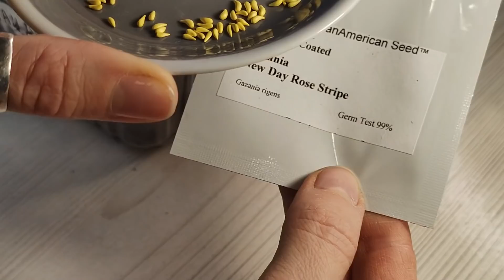ПЕЛАРГОНИЯ(ГЕРАНЬ)ГАЦАНИЯ.КАК ПОСЕЯТЬ СЕМЕНА ПЕЛАРГОНИИ. КАК ПОСЕЯТЬ СЕМЕНА ГАЦАНИИ.2022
ПРИГЛАШАЮ ВСЕХ ЖЕЛАЮЩИХ НА МОЙ ВТОРОЙ КАНАЛ О ЖИЗНИ «ДУШЕВНЫЙ РАЗГОВОР»
Всем привет,друзья!!! Меня зовут Юлия!!! Я начинающий садовод, цветовод, огородник:) Решила создать канал,для таких как я,которые только начинают.Буду делиться своим опытом.Рассказывать и своих ошибках,чтобы не сделали их Вы:) Очень хочу найти единомышленников.Жду поддержки и дискуссий!!! Давайте дружить,общаться и получать удовольствие от нашего общего дела!!!